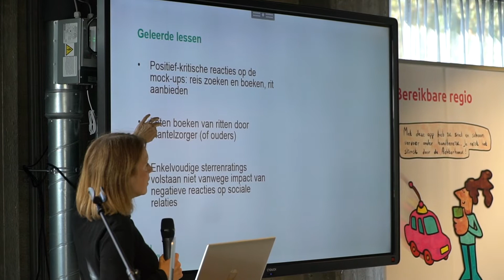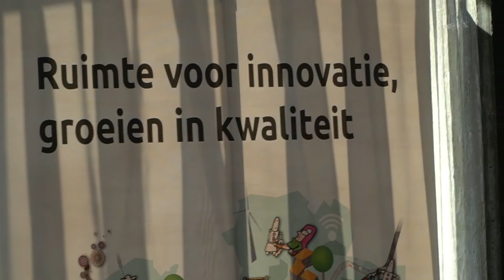8RHK Challenge nr 1 - aflevering 2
Mark Boumans, voorzitter 8RHK ambassadeurs, gaat een challenge aan. Hij wil honderd duurzame deelvoertuigen in de Achterhoek laten rijden. Worden wij de eerste plattelandsregio met volop slim, schoon en sociaal vervoer? Volg de Achterhoek Challenge nummer 1.